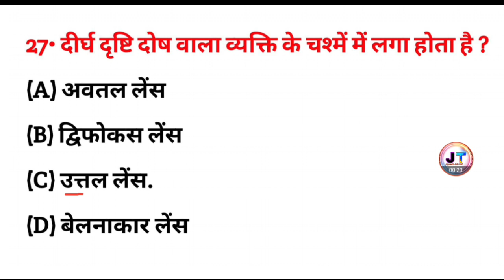दीर्घ दृष्टि दोष के लिए किस लेंस का इस्तेमाल किया जाता है? | dirgha Drishti dosh ke liye kis Lens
दीर्घ दृष्टि दोष के लिए किस लेंस का इस्तेमाल किया जाता है? | dirgha Drishti dosh ke liye kis Lens ka upyog Kiya jata hai